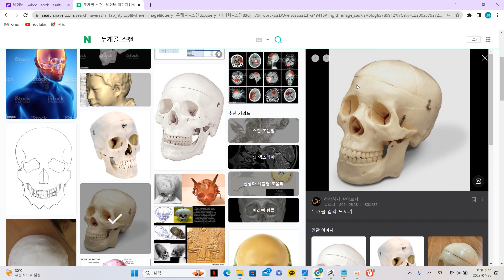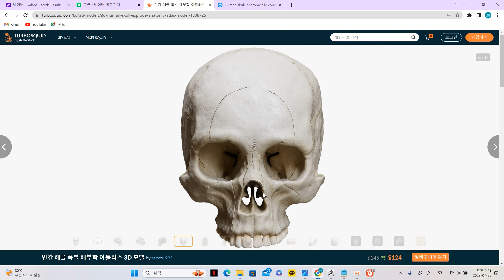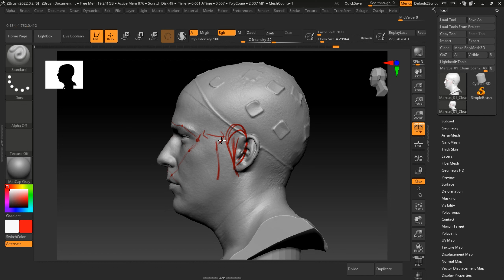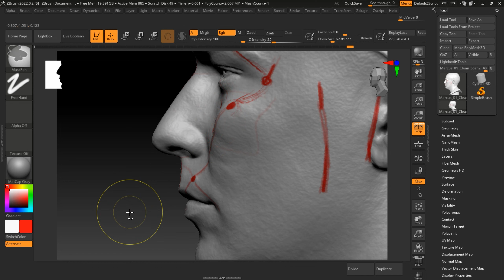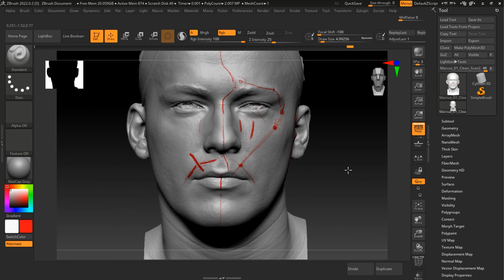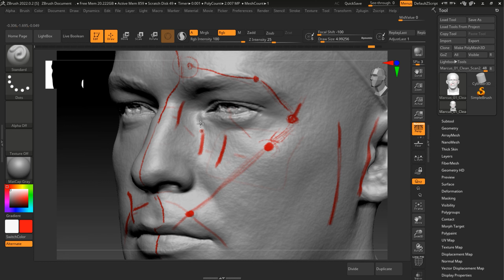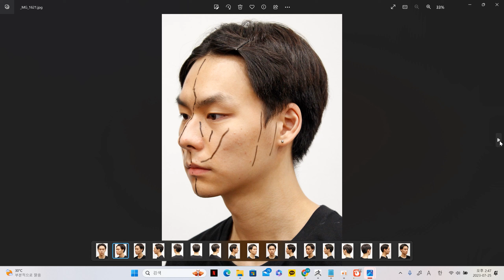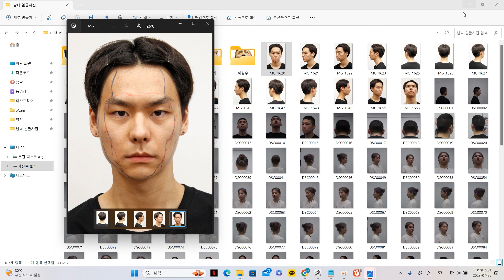두상제작 9강 _ 얼굴의 5개 라인 (Study Sculpture) 조소의 모든 것